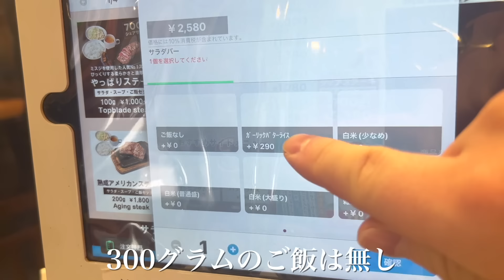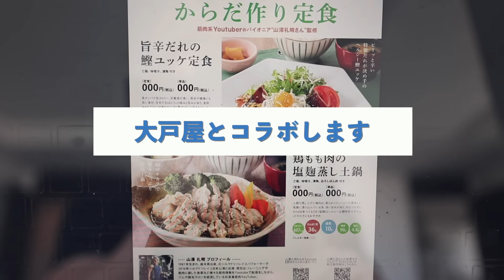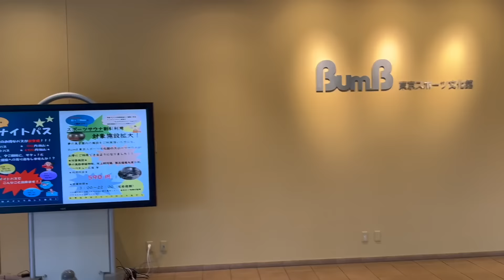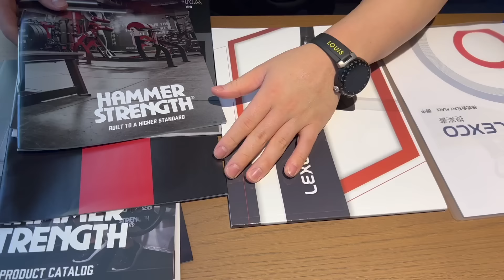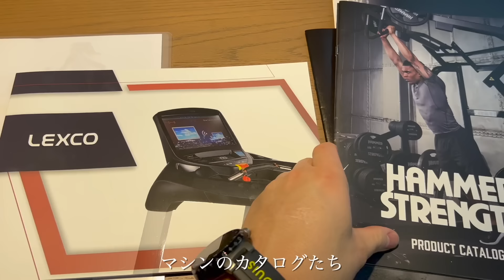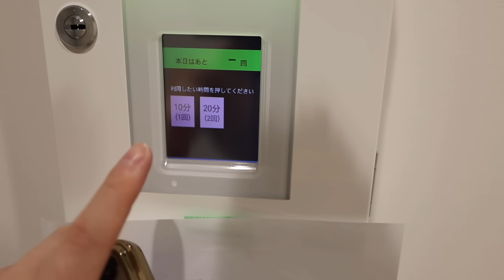急速に体重を落とします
マイプロGWセール中！5月2日まで
『YAMASAWA』コードを使うと最大58％オフになります

【REYS商品】EAA、マルチビタミン、脂肪燃焼サプリ

山澤オススメ「ネイチャーカン」GWセール中！

ネイチャーカンのプロテインやアシュワガンダはコチラ

月額2980円ジム
FITPLACE24の詳細はこちら

[30社限定]FCオーナー様専用フォーム

女性専用セミパーソナルジム「Fit every」 吉祥寺店